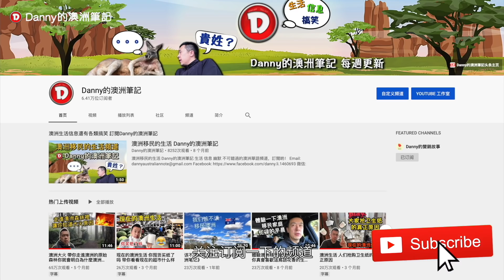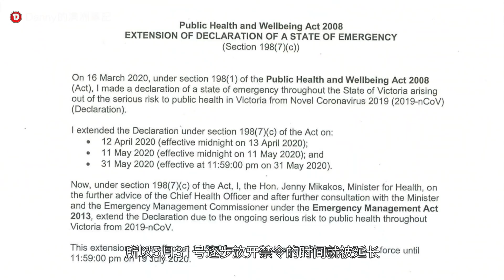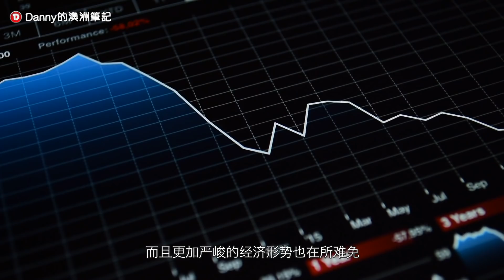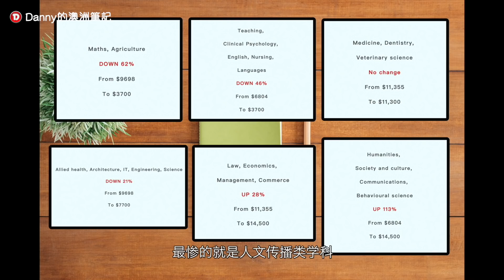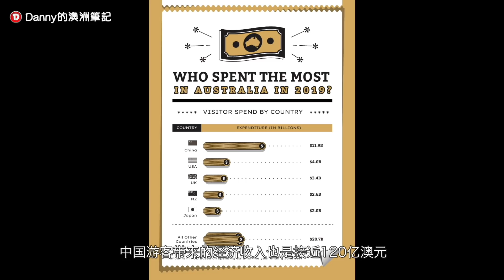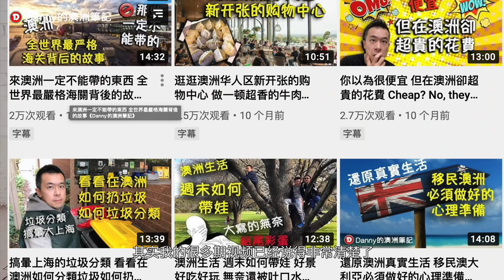疫情之后 你还会移民澳洲吗 澳大利亚还会是移民留学热门国家吗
这一期给大家带来一些关于澳洲移民留学的信息，有这方面的需求的朋友可以参考一下。如果你目前或者在不远的将来有移民留学计划，请加入Danny的澳洲移民留学咨询微信群
流程如下：
1. 加Danny的微信，微信号 Dannyhanli   验证申请务必写明“加入移民留学咨询群”这几个字样，之所以选择微信，是因为它是最快捷方便的模式。没有入群计划的请不要加我微信。
2. 加为好友后转账798人民币，798人民币是两年的费用，在两年里你可以咨询各种关于澳洲移民留学的问题，获取澳洲相关签证政策的动向更新。
3. 确认收款后，Danny将你加入咨询群，你可以开始咨询。
4. 群里禁止任何形式的广告，不讨论任何与澳洲移民留学不相关的话题，讨论内容必须完全遵守中国和澳洲的各项法律，如有违反者会被删除出群，不予退款。谢谢理解与合作，我们是要给广大想需要获取信息的朋友提供一个文明良好的环境。
5. 请大家尽量在群里提问，我会定期截图把一些重点的或者比较受关注的问题及时再现。但如果涉及到个人隐私，可以加王羽（Fred）律师微信进行私聊。

Danny的澳洲移民咨询群 有什么样的价值
1. 我们不去推广任何相关的产品和服务，只是专注于解答网友提出的问题，还会针对每一位朋友所咨询的问题再结合你个人的实际情况，给出最客观的最实际的移民和留学建议或者是申请方案，你得到这些信息之后呢，可以找任何专业机构去办理。
2. 很多朋友可能还没有走到去办理移民或者留学这一步，但是呢却又很多问题想问，那么我们会以澳洲的实际政策要求出发，结合咨询人的实际情况对问题作出解答，让你有一个清晰的思路去规划你的移民留学之路。
3. 作为澳洲移民注册代理律师，如果澳洲移民局有任何动向王羽都会在第一时间内得到通知，所以我们也会在群里及时更新澳洲相关签证政策的动向，分析政策的调整对申请人的影响。这一点会远比你自己到处搜集打听得到的信息更及时更准确更有价值。